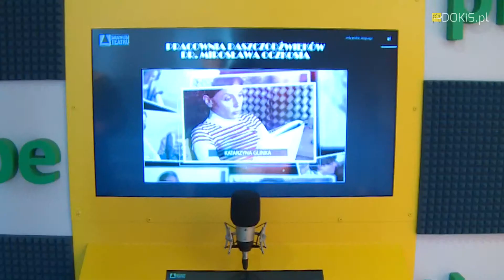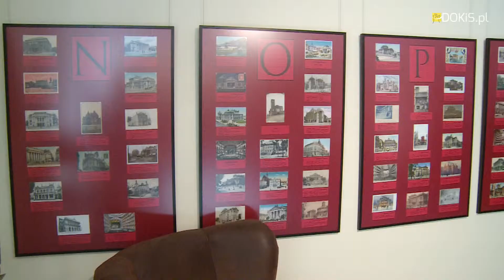2017 03 29 Otwarcie muzeum im Henryka Tomaszewskiego